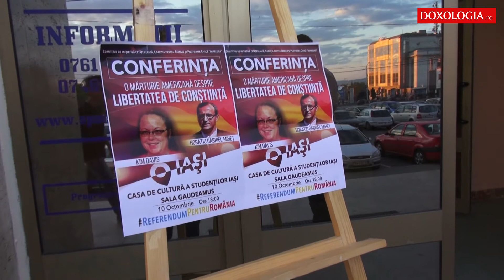Conferința „O mărturie americană despre libertatea de conștiință” la Iași